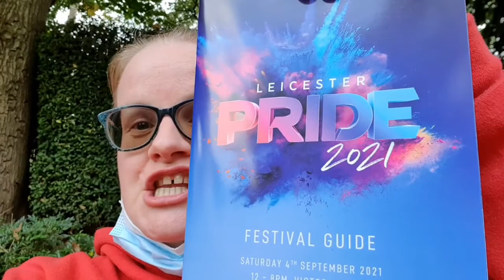Pride Leicester 2021